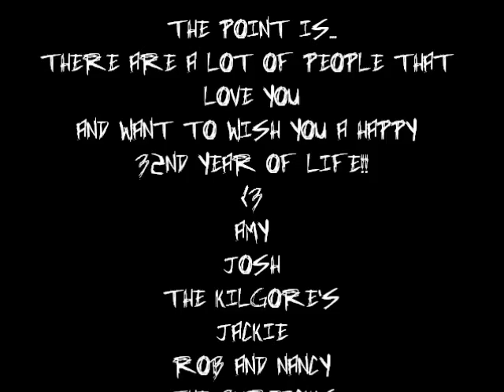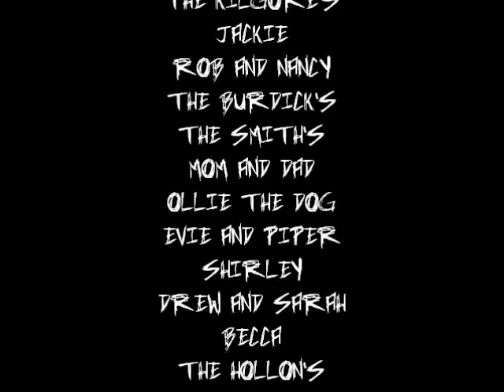Daniel's Birthday Compilation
Description Daniels 32nd birthday .  Made by Amy